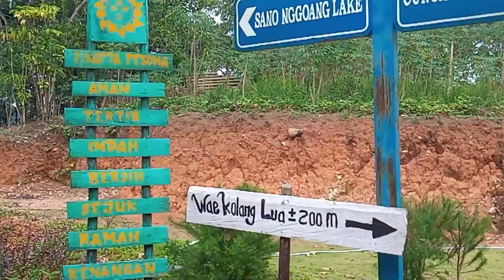Akhirnya Gregoris ,Bisa bertemu dengan sang Ibu ,mabar ,flores , NTT.